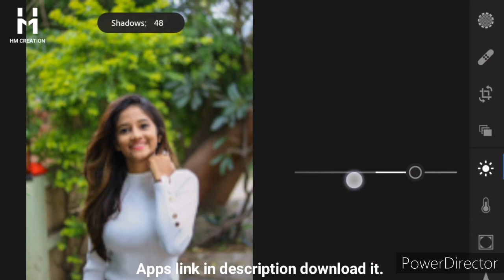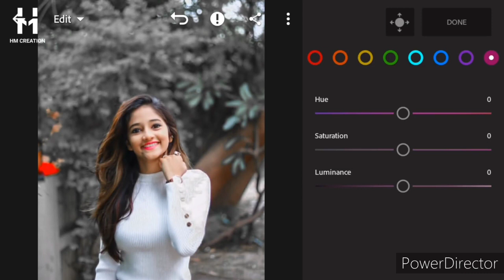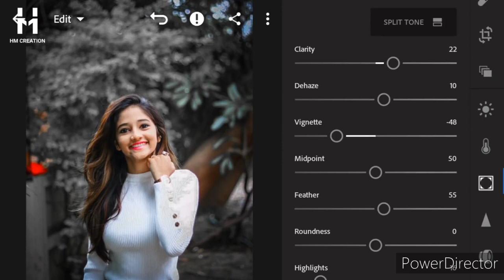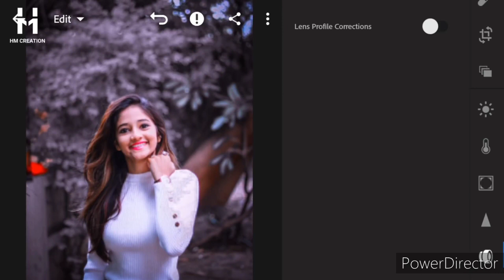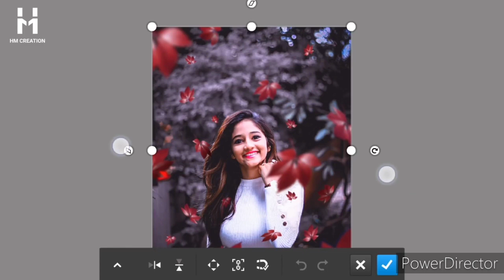How to edit profesnationl photo androde phone